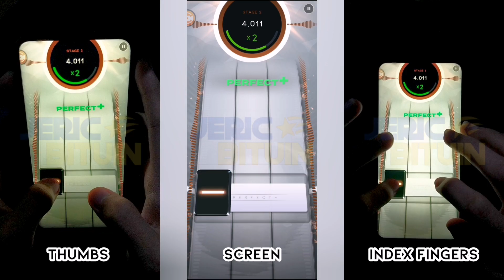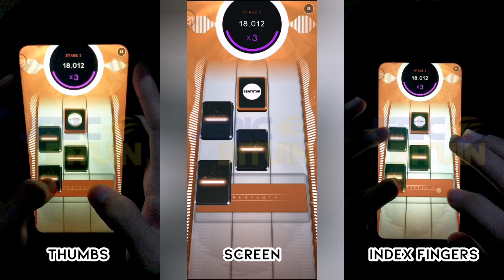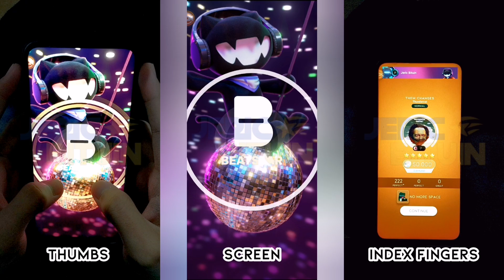[Beatstar] Them Changes - Thundercat | 50k Diamond Perfect (Standard Edition)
Song Ranking:
Song-wise -
Chart-wise -
DP Difficulty -

(Originally published on the 10th of November 2023, 🇵🇭time)